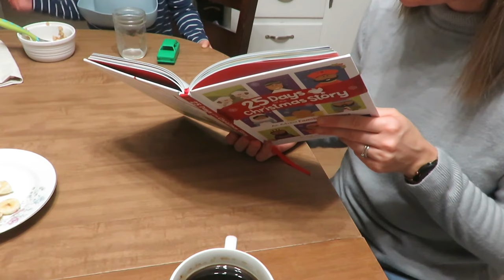KEEPING A HOME | Solo parenting & the days before christmas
homemaking christmas motherhood It's a few days before Christmas and we are taking care of the home and continuing in what we love to do as homemakers.

200 East Park Ave.